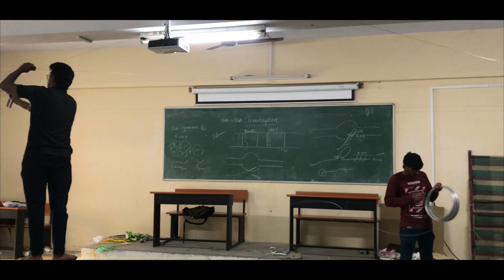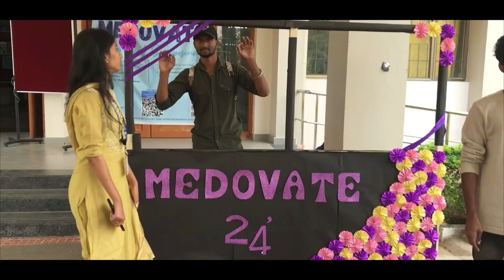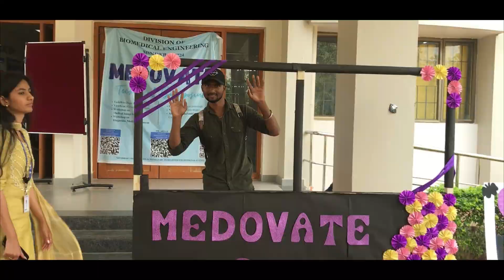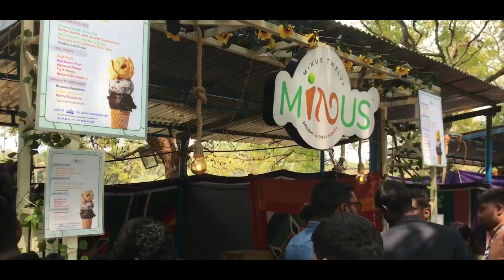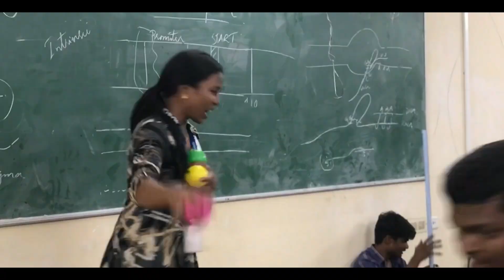MINDKRAFT 2K24 recap - Ultimate college fun and hilarious moment at KARUNYA UNIVERSITY 😂🤯🔥